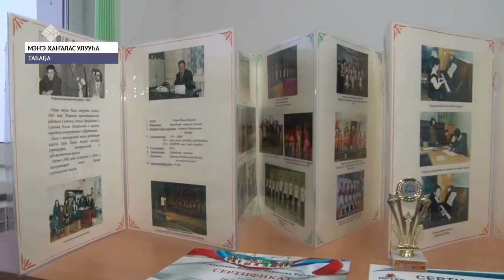Мэҥэ Хаҥалас Табаҕатыгар музыка уонна искусство оскуолата арылынна